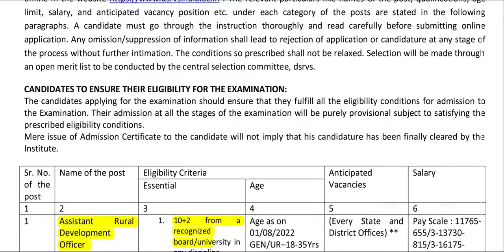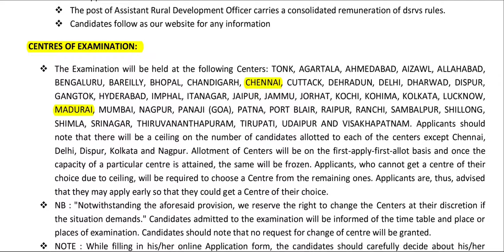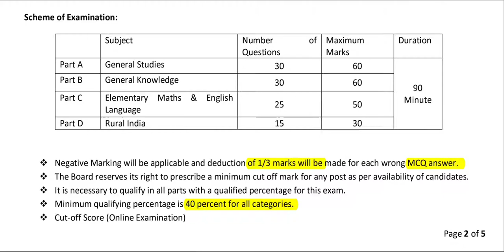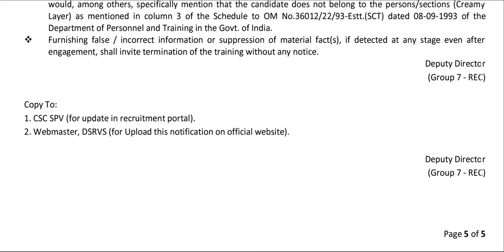மாவட்ட வாரியாக கிராம உதவி வளர்ச்சி அதிகாரி வேலை 2022 | 12th Pass | 31,100 சம்பளம்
Notification

village assistant job
va jobs
va careers
va hospital jobs
va jobs gov
veterans affairs jobs
vadoc jobs
va jobs near me
fairfax county public schools jobs
department of veterans affairs jobs
amazon va hiring
va hospital careers
usajobs va
veterans administration jobs
veterans united jobs
va nursing jobs
chesapeake public schools jobs
amazon va jobs
veterans united careers
village field assistant qualification
va physician jobs
jobs for disabled veterans
va abc jobs
va rn jobs
veterans hospital jobs
va careers gov
us department of veterans affairs jobs
va medical center jobs
veterans affairs careers
jobs in front royal va
va job openings
va police jobs
norfolk airport jobs
va pharmacist jobs
va jobs online
veterans jobs near me
va work
apply for va jobs
village assistant recruitment 2021
busch gardens williamsburg jobs
lewis gale jobs
va nurse practitioner jobs
va hiring
va jobs for veterans
indeed jobs front royal va
rva jobs
va human resources
sterling jobs
port of virginia jobs
veterans health administration jobs
village assistant qualification
va social work jobs
va abc careers
new kent county jobs
vao assistant job vacancy in tamilnadu 2021
village field assistant vacancy 2021
kerala psc village field assistant notification 2021
veteran service officer jobs
amazon va hiring no experience
va careers gov usajobs
va hospital jobs near me
sentara rmh jobs
virginia department of education jobs
virginia department of corrections jobs
va work from home jobs
va chaplain jobs
village accountant jobs
us veterans health administration jobs
jobs working with veterans
fairfax county public schools careers
roanoke city public schools jobs
veterans hospital careers
va remote jobs
jobs recreation va
village assistant application form download
pinterest va jobs
fort pickett jobs
va physical therapy jobs
working for the va as a nurse
charlottesville city schools jobs
vdot jobs near me
va tech wabag careers
norfolk international airport jobs
va positions
mudra village assistant jobs
va np jobs
veterans affairs police jobs
va lpn jobs
westminster canterbury jobs
va hospital employment
vamc jobs
virginia natural gas jobs
down sterling consultancy jobs
va cna jobs
indeed jobs blacksburg va
togus va jobs
va clinic jobs
freelance va
va job assistance
fairfax county public schools job openings
village field assistant apply online
gs jobs for veterans
va call center jobs
va job search
veteran apprenticeship
village assistant recruitment 2021 notification
va employment opportunities
robley rex va medical center jobs
va security jobs
va medical center careers
village assistant application form
richmond times dispatch jobs
jobs in short pump va
dva2 amazon
remote va jobs
virginia department of transportation jobs
va occupational therapy jobs
us dept of veterans affairs jobs
va hines jobs
veterans employment center
veterans affairs jobs near me
dva5 amazon
ddc9 amazon
jobs working with veterans services
tamilnadu village assistant recruitment 2021
sivakasi taluk village assistant vacancy
orthovirginia careers
vacareers va gov nurse
usajobs for veterans
va lottery jobs
va hiring no experience
va assistant jobs
va hospital rn jobs
va pharmacy tech jobs
tamilnadu village assistant recruitment 2020
hud vash social worker
hhhunt jobs
potomac mills jobs
jesse brown va jobs
va job application
va physician assistant jobs
va hospital job openings
amazon dva2
virginia premier jobs
va part time jobs
long beach va jobs
va hospital nursing jobs
veteran service representative jobs
va rn jobs near me
va nursing jobs near me
va mountain home jobs
falls church city public schools jobs
va dentist jobs
part time va
va healthcare jobs
part time jobs blacksburg va
va abc job openings
orthovirginia jobs
atlanta va jobs
va careers nursing
va approved apprenticeship programs
amazon ddc4
ddc4 amazon
dominion gas jobs
va medical jobs
va dmv jobs
veterans affairs entry level jobs
vao assistant recruitment 2021
vao assistant recruitment 2021 tamilnadu
vao assistant job vacancy in tamilnadu 2020
office work virginia
vao office assistant recruitment 2021
working for the va as a nurse practitioner
potomac mills hiring
va psychologist jobs
amazon web services herndon
va hospital police jobs
va human resources jobs
linked va careers
va peer support specialist jobs
sterling jobs hiring
va jobs work from home